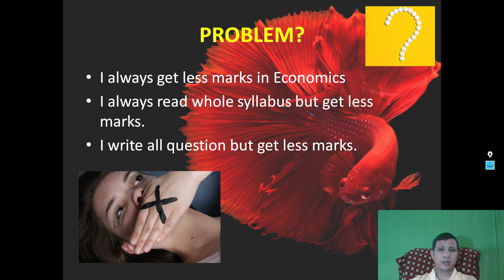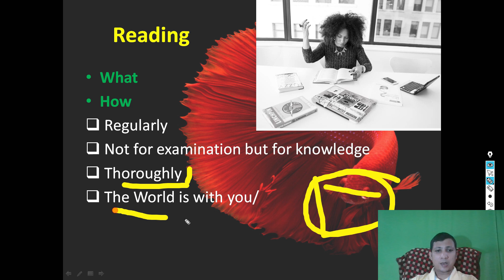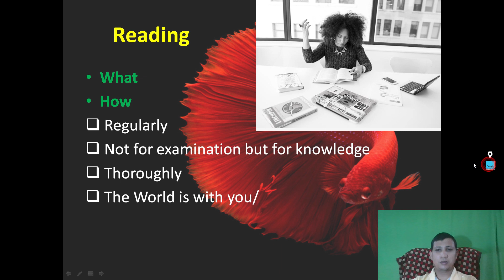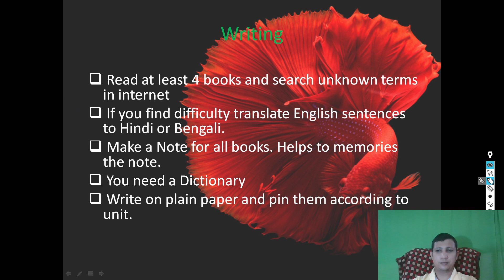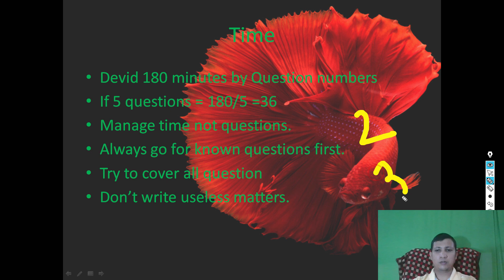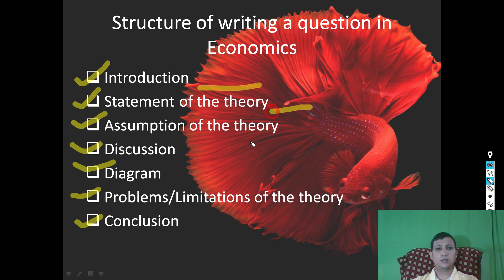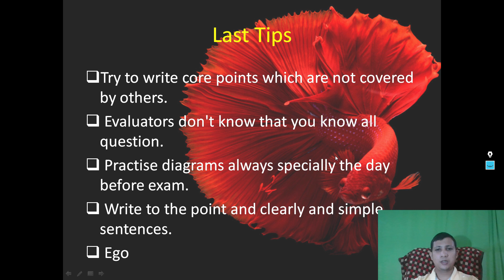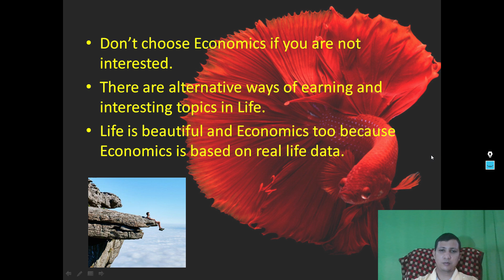How to Write a Question in Economics? অর্থনীতি বিজ্ঞানত এটা প্রশ্ন কেনেকৈ লিখিব লাগে শিকো আহক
In this video you will learn how to read and write a question in Economics subject? Here you will learn:
1) How to learn fast?
2') Method of getting more marks in economics
3) Time management
4) Better memorizing skill
5) Examination preparation
6) Learn how to keep a good memory.

You may also like: Matrix Inverse in Assamese Language: by Dr. Hemanta Saikia, D.R. College